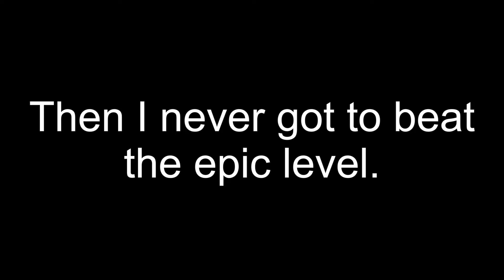Gemcraft with Tuck and FxsP4ZoR4Ma!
Tuck and Jared (FxsP4ZoR4Ma) mess around in the world of Gemcraft. Shoutout to my friend who wanted me to play this game. ^^